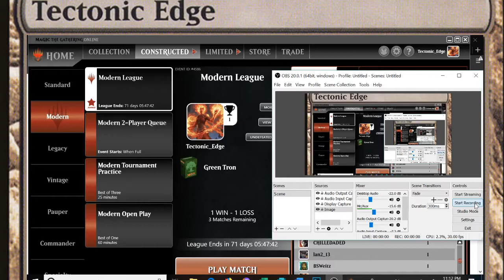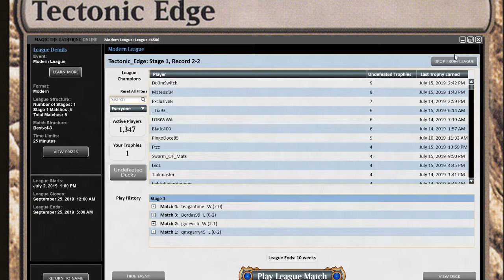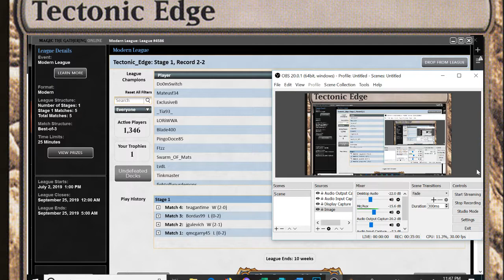Mono Green Tron vs Neobrand + Scapeshift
You win so you lose some, unless your playing ageist the hopefully soon to be banned neo-brand deck.